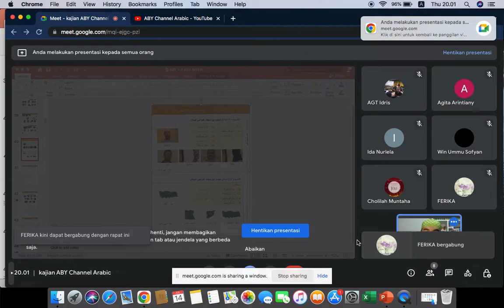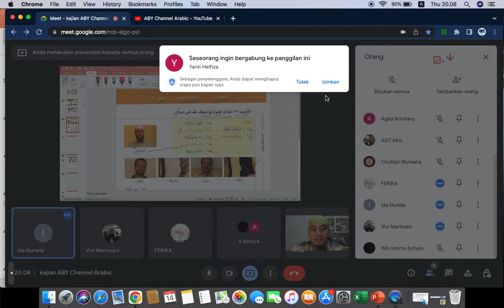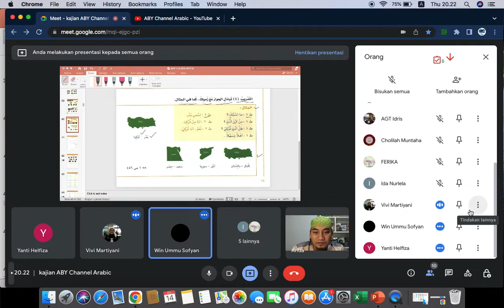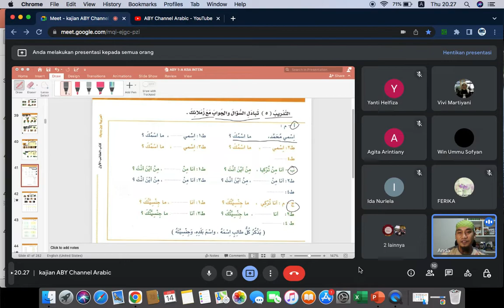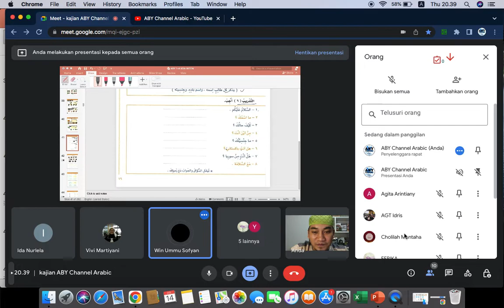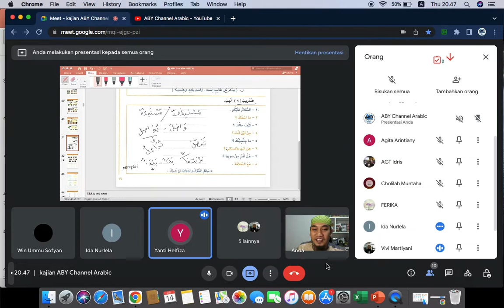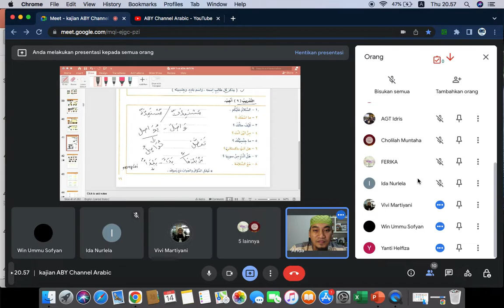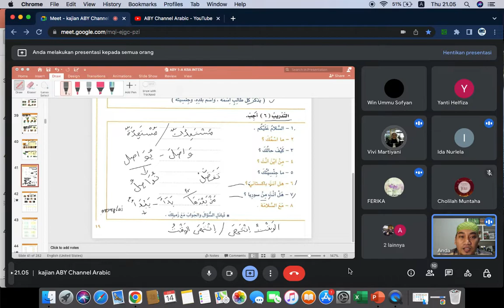PRAKTIK HIWAR DALAM BAHASA ARAB || ABY 1A HAL 18 || KBA INTENSIF AKHWAT